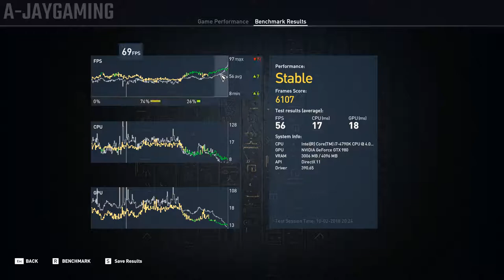Assassin's Creed Origins PC Benchmark GTX980 and i7 4790K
Assassin's Creed Origins PC Benchmark test on My current Configuration.
Test Results = Approx. 60 fps on Very High Settings 1080p

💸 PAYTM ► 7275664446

💻 PC Specs 💻

Motherboard ► MSI Z97S SLI Krait Edition
GPU ► ASUS nVIDIA GTX980
RAM ► Corsair Vengeance DDR3 24GB
PSU ► Corsair CS650m Gaming Series
Cabinet ► Coolermaster 690III
Keyboard and Mouse ► CoolerMaster CMStorm Devastator combo
Monitors ► LG 24" 24mp88HV x 2
Headphones ► SONY XB 950 BT
Microphone  ► Xiaomi Earphones